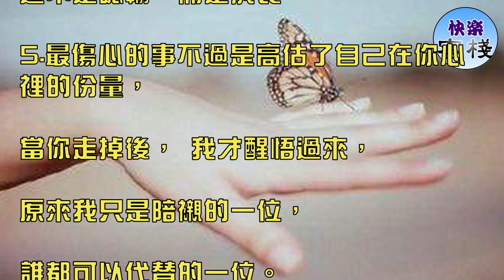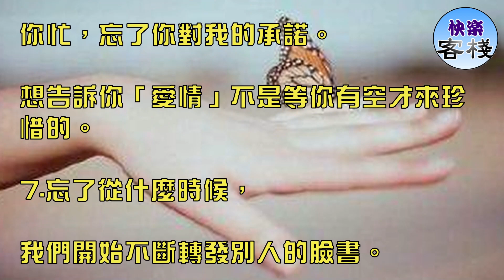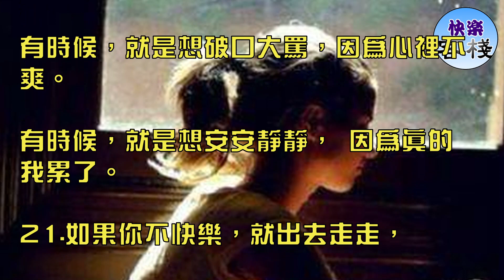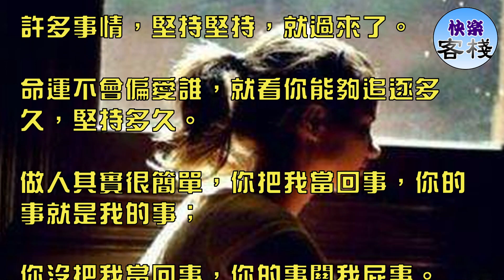其實我很好，只是會偶爾難受一下下｜心靈勵志｜快樂客棧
1.不要把自己的傷口揭開給別人看，

世界上多的不是醫師，多得是撒鹽的人，

受傷了就盡力自愈，自己才是人生的作者，

何必將劇本寫得苦不堪言，好比如人飲水冷暖自知，

永遠不要期待別人的感同身受。

2.其實我很好，只是會偶爾難受一下，

只是會在某一瞬間突然很想某個人，

只是會在聽到某一句熟悉的話時很難過；

有些人出現了，又走了。

然後一切回歸原點，

只是多了一份沉甸甸的回憶。

3.在一些看似最偶然的事件中，

其實都是緣起緣滅的顯現。

暫時你看來障礙你的，

未必是障礙，而是上蒼善意的阻止，

為了你今天和明天，乃至以後的漫長歲月，

讓真正屬於你的，最終屬於你而不得不以此種方式呈現給你。

有時候，你以為的結果，其實只是努力；

你以為的過往，其實就是結果。

一念放下，萬般自在。

4.有時候，我們必須閉上嘴，

放下驕傲，承認是自己錯了，

這不是認輸，而是成長。

5.最傷心的事不過是高估了自己在你心裡的份量，

當你走掉後， 我才醒悟過來，

原來我只是陪襯的一位，

誰都可以代替的一位。

6.你忙，忘了我需要人陪。

你忙，忘了我會寂寞。

你忙，忘了我在等你電話。

你忙，忘了你對我的承諾。

想告訴你「愛情」不是等你有空才來珍惜的。

7.忘了從什麼時候，

我們開始不斷轉發別人的臉書。

只因為這些說說像在描述自己的心情，

或是寫一些關於自己的故事和經歷。

8.人生就像蒲公英，

看似自由，卻身不由己。

有些事，不是不在意，

而是在意了又能怎樣。

自己盡力了就好，

人生沒有如果，只有後果和結果。

9.如果你一生氣，對方就立刻聽你的，那是怕你，怕是因為愛。

你一發嗲，對方就立刻聽你的，那是寵你，寵也是因為愛。

你一難過，對方就立刻聽你的，那是疼你，疼也是因為愛。

但如果不管你做什麼他都不願讓步，就知道吵架，那愛究竟在哪？

對你好有三個標誌，要麼怕你，要麼寵你，要麼疼你。

10.如果一個人開始怠慢你，請選擇離開。

保持一份自信，保住一份尊嚴，

寧可高傲到發黴，也不要死纏到發瘋。

11.路，不通時，選擇拐彎；

心，不快時，選擇看淡；

情，漸遠時，選擇隨意；

有些事，挺一挺，就過去了；

有些人，狠一狠，就忘記了。

12.時間終究還是陌生了彼此，不聯繫也不再見。

來年陌生的，卻是昨日最親的某某。

13.「 你永遠不知道自己在別人嘴裡有多少個版本，

所以做好你原本的樣子就好 。

若想懂我，就請親自來懂；

若是討厭，盡情討厭 。」

不必為不值得人廢掉了自己的好心情。

14.遇見了形形色色的人之後，

你才知道，原來世界上除了父母不會有人掏心掏肺對你，

不會有人無條件完全信任你，

也不會有人一直對你好，

你早該明白，天會黑、人會變，

人生那麼長，路那麼遠，

你只能靠自己，別無他選。

15.在你的人生中永遠不要弄破四樣東西：

信任、關係、諾言和心，因為當它們破了，

是不會發出任何聲響，但卻異常的痛苦。

16.愛，有時候就是這麼簡單、樸素，

像一杯在我們身邊的白開水，伸手可及，

喝了，雖然淡而無味，卻是生活中的必需品。

安妮寶貝說過：「不是愛他，而是愛有他的日子。」習慣是愛的最終歸屬，

也許，也是愛的最高境界吧。

17.有時候，這個世界很大很大，大到我們一輩子都沒有機會遇見。

有時候，這個世界又很小很小，小到一抬頭就看見了你的笑臉。

所以，在遇見時，請一定要感激；

相愛時，請一定要珍惜；

轉身時，請一定要優雅；

揮別時，請一定要微笑。

18.不要在一件彆扭的事上糾纏太久。

糾纏久了，你會煩，會痛，會厭，會累，會神傷，會心碎。

實際上，到最後，你不是跟事過不去，而是跟自己過不去。

19.親愛的自己，該醒醒了。

你已經做了太多無謂的掙扎，

太多荒唐的事情，太多盲目的決定，

而錯過了太多本來的幸福，

太多安靜的生活，太多理性的選擇。

現在開始，請認真把你做過的都忘記，

再用心把你錯過的都彌補回來。

你要更精彩的活，精彩的讓別人注視和羨慕，

而不只是關注別人的幸福。

20.有時候，就是想大哭一場， 因為心裡憋屈。

有時候，就是想瘋癲一下， 因為情緒低落。

有時候，就是想破口大罵，因為心裡不爽。

有時候，就是想安安靜靜， 因為真的我累了。

21.如果你不快樂，就出去走走，

世界這麼大，風景很美。

人生很短，不要蜷縮在一處陰影中。

生活壞到一定程度就會好起來，因為它無法更壞。

許多事情，堅持堅持，就過來了。

命運不會偏愛誰，就看你能夠追逐多久，堅持多久。

做人其實很簡單，你把我當回事，你的事就是我的事；

你沒把我當回事，你的事關我屁事。